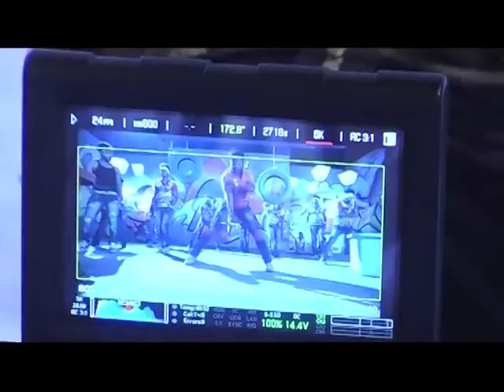all the sexy girls song making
weekend love story songs